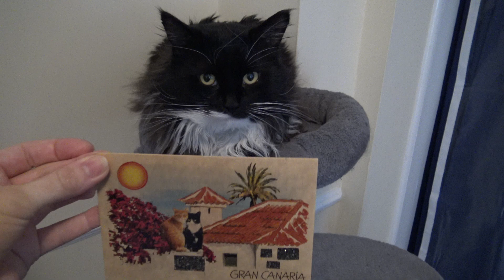Postcard Greetings to Mr. Darcy, tuxedo cat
Footage from 21st January 2023

100 views on 24th November 2024